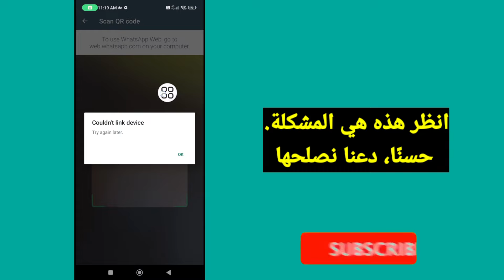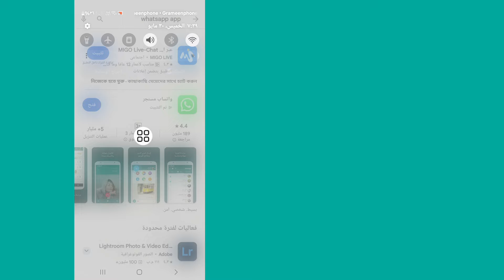كيفية إصلاح خطأ WhatsApp "تعذر ربط الجهاز، حاول مرة أخرى لاحقًا" على Android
هل تريد إصلاح خطأ WhatsApp "تعذر ربط الجهاز، حاول مرة أخرى لاحقًا" على Android. إذا كانت الإجابة بنعم، فهذا الفيديو مناسب لك. سأوضح لك في هذا الفيديو كيفية إصلاح خطأ WhatsApp "تعذر ربط الجهاز، حاول مرة أخرى لاحقًا" على نظام Android. سأعرض أسهل عملية لإصلاح خطأ WhatsApp "تعذر ربط الجهاز، حاول مرة أخرى لاحقًا" على نظام Android. لذا استمر في مشاهدة الفيديو كاملاً دون تخطيه لتتعرف على كيفية إصلاح خطأ WhatsApp "تعذر ربط الجهاز، حاول مرة أخرى لاحقًا" على Android...

.طلبك.

كيفية إصلاح عدم القدرة على الاتصال يرجى المحاولة مرة أخرى لاحقًا على WhatsApp؟
كيف يمكنني إعادة ربط جهاز WhatsApp الخاص بي؟
كيفية إصلاح خطأ الواتس اب على الاندرويد؟
كيف يمكنني إعادة ضبط أجهزتي المرتبطة بـ WhatsApp؟
لماذا لا يتم ربط الواتساب؟
كيف أقوم بمسح ذاكرة التخزين المؤقت لتطبيق WhatsApp؟
لماذا لا أستطيع ربط جهاز على الواتس اب الخاص بي؟
كيفية ربط الجهاز على الواتس اب بدون رمز QR؟
كيف يمكنني ربط الواتس اب بجهاز آخر؟
كيف أقوم بإصلاح خطأ التطبيق على جهاز Android الخاص بي؟
كيف أقوم بإصلاح خطأ تثبيت WhatsApp؟
كيف أقوم بتحديث خطأ WhatsApp الخاص بي؟
كيف يمكنني إعادة ربط جهاز على WhatsApp؟
كيفية جعل جهاز WhatsApp المرتبط هو الجهاز الرئيسي؟
هل يمكن تسجيل دخول جهازين بنفس الواتساب؟
كيفية إصلاح خطأ WhatsApp Web تعذر ربط الجهاز
لا يمكن ربط الواتس اب بالجهاز
حل مشكلة عدم القدرة على ربط جهاز الواتس اب

إخلاء المسؤولية: هذه القناة لا تروج أو تشجع أي أنشطة غير قانونية، جميع المحتويات التي تقدمها هذه القناة مخصصة للأغراض التعليمية فقط. الاستخدام غير الربحي أو التعليمي أو الشخصي يوجه التوازن لصالح الاستخدام العادل.